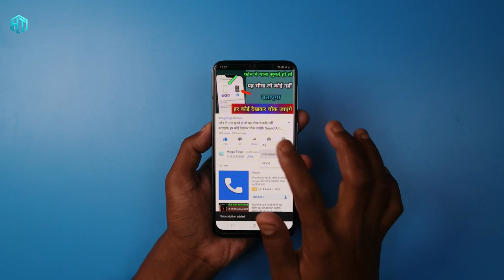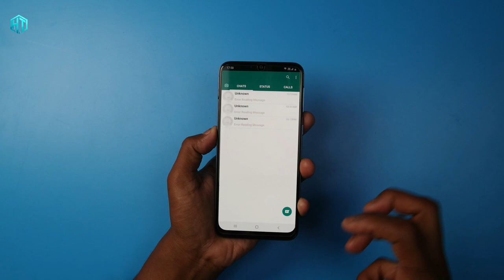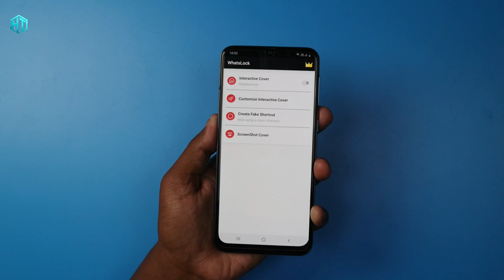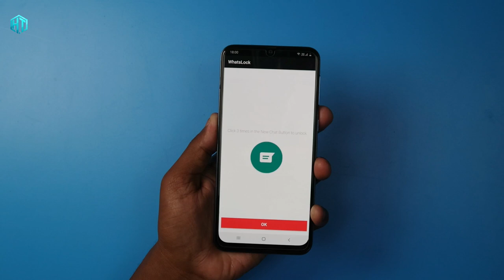WhatsApp चलाते हो तो ये New Trick सीख लो लोग आपसे जलने लगेंगे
My YouTube Gear / Devices & equipment:

1. My Laptop
2. My DSLR camera
3. My Tripod
4. My Mic
5. My SmartPhone
6. My Studio Wallpaper
7. My Studio Lights
8. My Studio Green screen